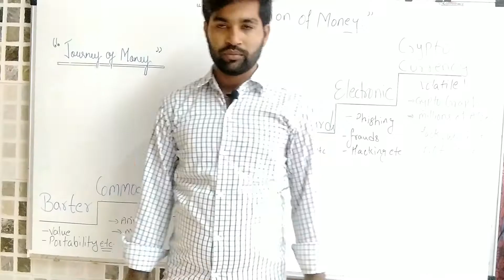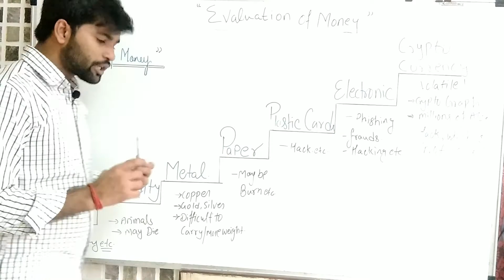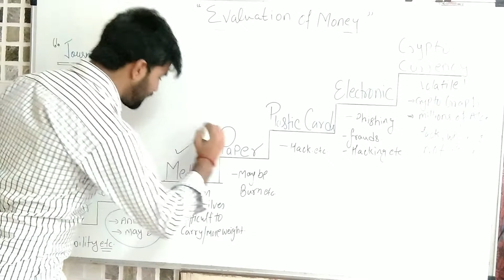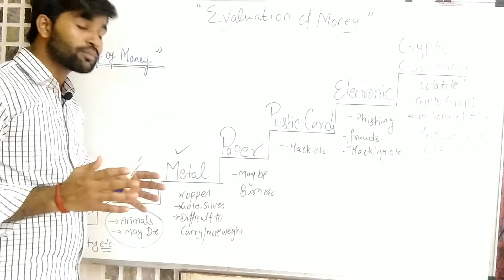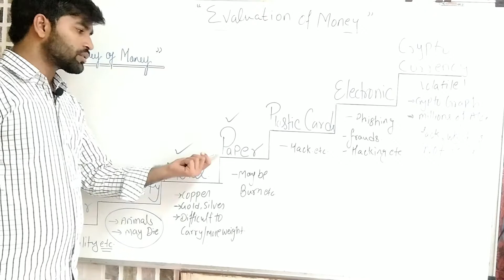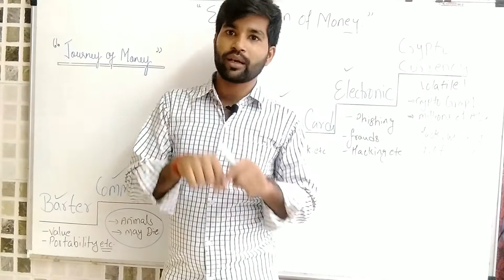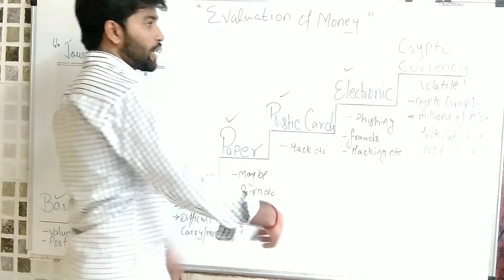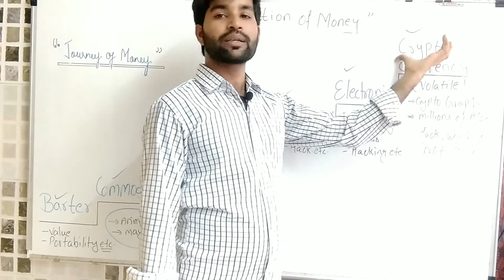Evolution of money from Barter System to Digital Payment Method | Journey of Money | Crypto Currency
Evolutionofmoney from BarterSystem to Digital Payment Method